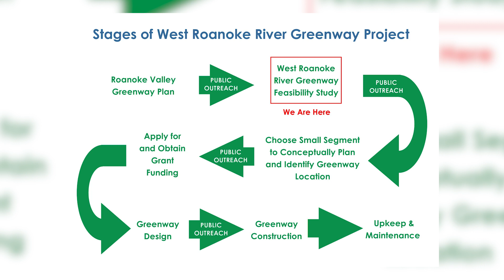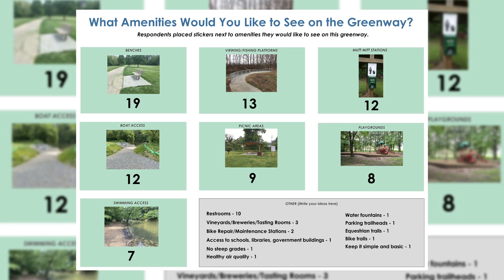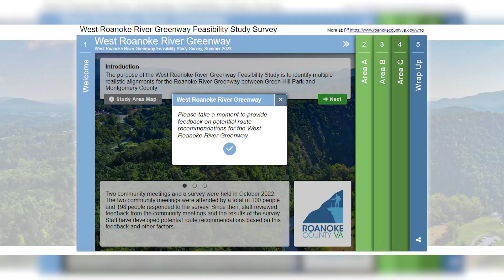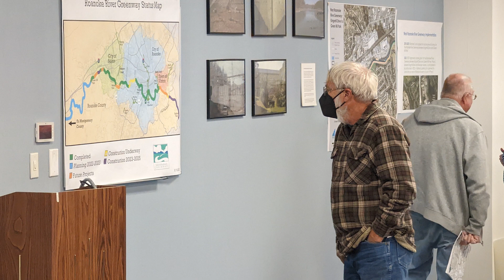West Roanoke River Greenway Study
Roanoke County is holding a second round of community meetings for the West Roanoke River Greenway Feasibility Study to receive feedback on conceptual route alternatives. Choose from Monday, July 10 at the Spring Hollow Water Treatment Plant or Thursday, July 13 at Fort Lewis Elementary School. This video give you an overview of the planning process.

to learn more about the community meetings, and complete an online survey.

0:00 - What is the Feasibility Study?
0:41 - Steps in the Process
1:24 - What's Happened So Far
2:34 - Regional Stakeholders
3:19 - Second Round of Public Outreach
3:37 - Community Survey
4:07 - Community Meeting Dates
4:25  - Next Steps